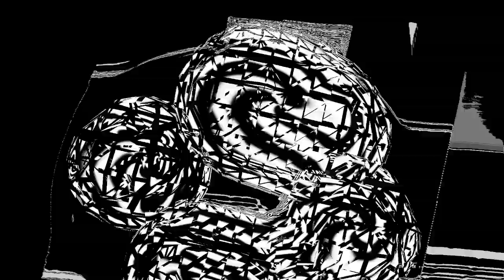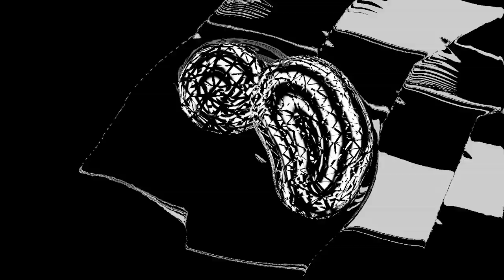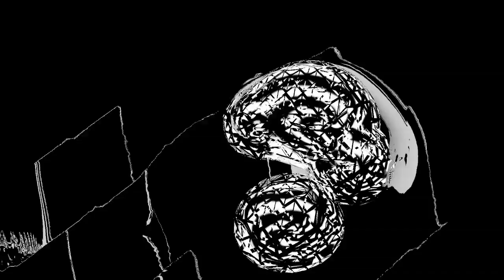siouxsie ― here comes that day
Mantaray  2007

No. Title
1. Into a Swan
2. About to Happen
3. Here Comes That Day
4. Loveless
5. If It Doesn't Kill You
6. One Mile Below
7. Drone Zone
8. Sea of Tranquility
9. They Follow You